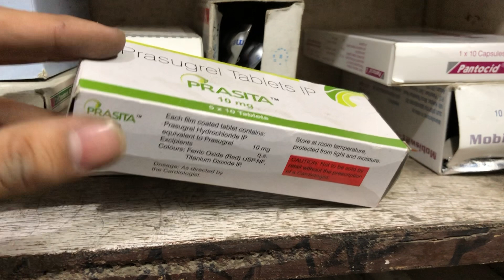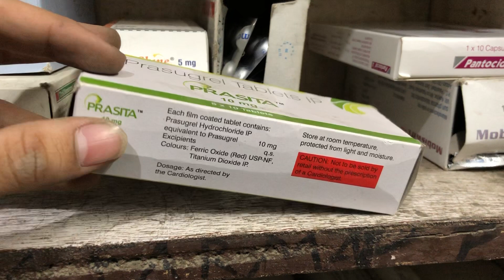Prasita Tablet Full Information In Hindi | Uses | Side effects | Dosage